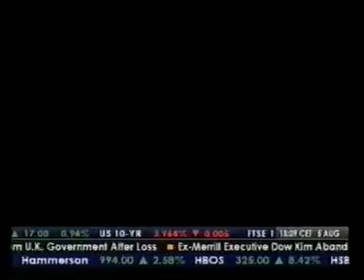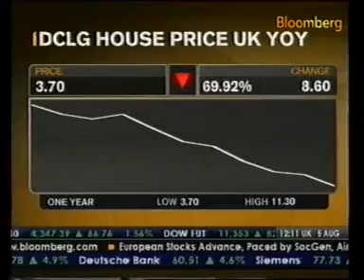2008 5th August Andrew Teacher discusses the Empty Rates campaign on Bloomberg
Andrew Teacher discusses property issues as spokesman for the British Property Federation